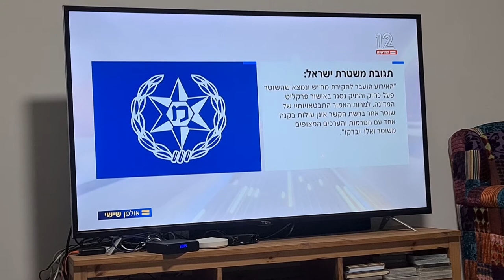מרדף משטרתי הסתיים במותו של צעיר ביפו